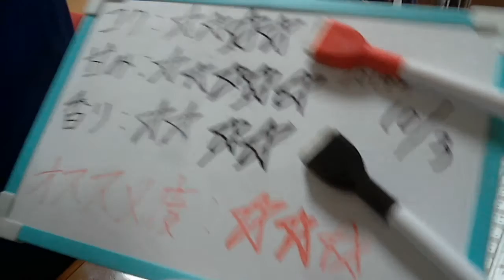酒好きな俺の飲酒動画 part660 チョーヤ とっぷり梅酒うめ【梅酒】